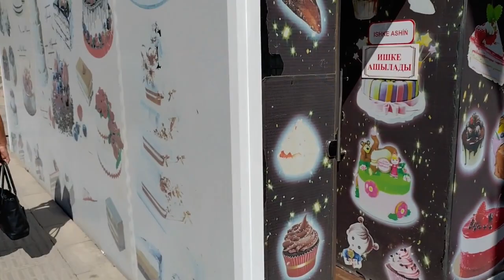Нукус. Пешком по ул.М.Горького